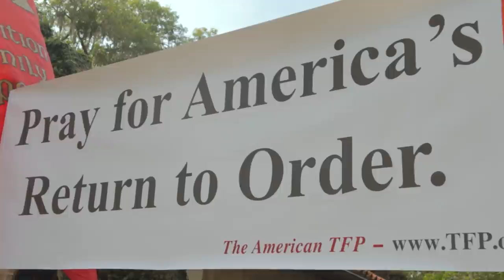Pray for America Crusade Launched in 50 States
In the face of the coronavirus crisis and now civil unrest, the American Society for the Defense of Tradition, Family and Property (TFP) has launched what it calls a “50-State Rosary Tour to Reject Socialism and Rebuild America.”

The launching of this campaign to restore America started at the Marian Shrine of Our Lady of La Leche in St. Augustine, Florida, on June 3, 2020. Twenty TFP members and volunteers gathered with their signs and banners with the public recitation of the Rosary. Local TFP supporters from Florida and America Needs Fatima rosary rally captains from St. Augustine joined in the prayers as did a few passersby.